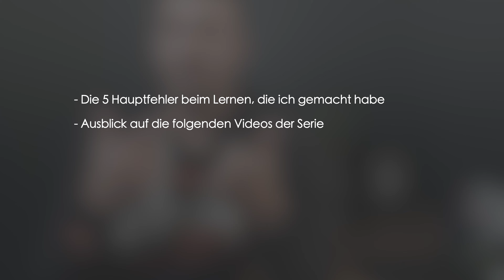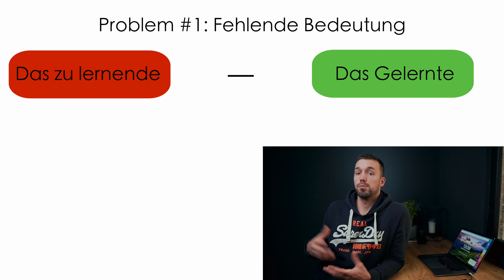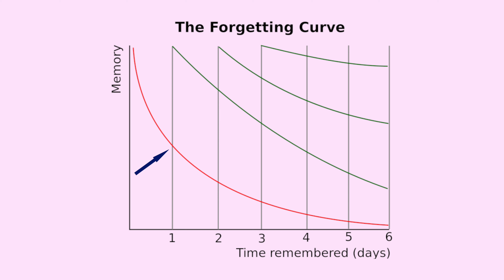Vergisst du alles, was du liest? So lernst du richtig und vermeidest diese 5 Fehler (Videoserie)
Wie kann ich als Erwachsener, Student oder Coach besser und effektiver lernen? Niemand hat uns das Lernen beigebracht und so nutzen wir ineffektive Methoden, können uns letztlich nahezu nicht merken und produktiver werden wir dadurch auch nicht. Lernen lernen ist also die Devise und dafür braucht es erstmal das Wissen um die Fehler. In den folgenden Videos dieser Serie zeige ich dir dann wie du effektiver lernen kannst, dein Erinnerungsvermögen optimierst und deine Produktivität erhöhst!

💸Bist du selbstständig als Coach/Trainer oder Unternehmer und möchtest auf das nächste Umsatzlevel ohne mehr arbeiten zu müssen? Bewirb dich für ein kostenloses Beratungsgespräch

💸Durchbrich das Mangelbewusstsein und erschaffe eine neue Realität mit dem "Von 0 auf Fülle" Workbook💰:

Hi, ich bin Patrick Neukirch und ich helfe selbstständigen Coaches sowie Trainern ein höheres Umsatzlevel zu erreichen und das ohne Mehrarbeit! Ich unterstütze sie dabei die entsprechende Erfolgsidentität aufzubauen, so dass sie mit Leichtigkeit bessere Kunden anziehen, mehr Gelassenheit und Selbstvertrauen gewinnen und dabei mehr finanzielle sowie zeitliche Freiheit gewinnen.

Zeitstempel:
0:00 - Intro
2:24 - Fehler #1 Bedeutung
4:38 - Fehler #2 Technik
5:51 - Fehler #3 Erkennen vs. Verstehen
6:38 - Fehler #4 Energiemanagement
7:21 - Fehler #5 Angst